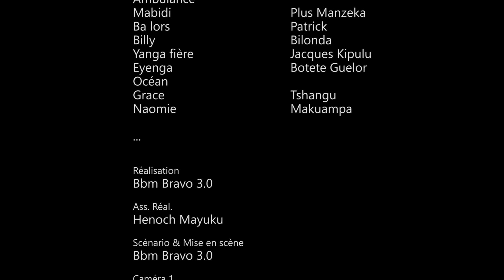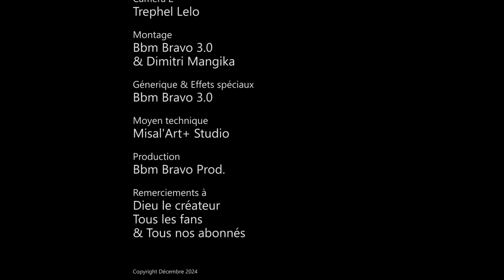GAG YA SIKA 2024 AKANGAMI LE 8 MARS AVEC AMBULANCE, EYENGA, BALOX, YANGA, BILLY, OCEAN, GRACE, BBM..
AMBULANCE - EYENGA - BALOX - YANGA - BILLY - OCEAN - GRACE - BBM BRAVO ...